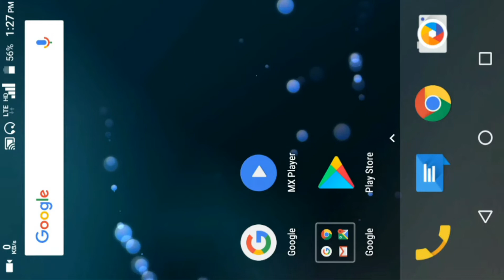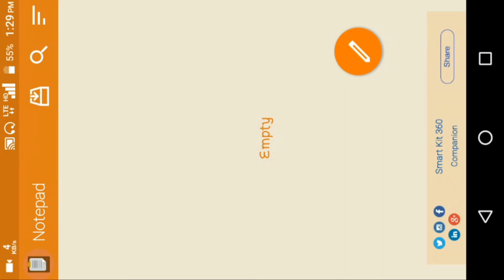ये जबरदस्त Android App जरूर Download कीजिये | Best App of 2018 | smart kit 360 | Tech Advert.